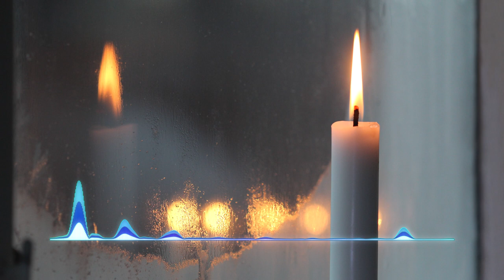PeaceCast Advent - 07 Katie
Peace Church is a huge and thriving community and right now a lot of us miss that in 2020.
That needs to change.
We want to encourage each other and experience the Peace Church community through the PeaceCast. This time, the Advent Version.

Our Values: Exchange. Authenticity. Solidarity.